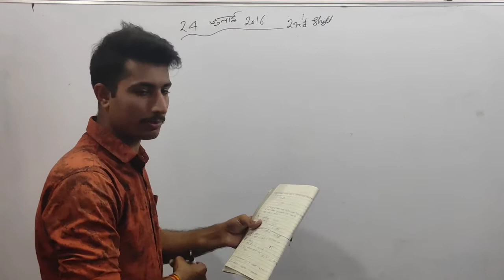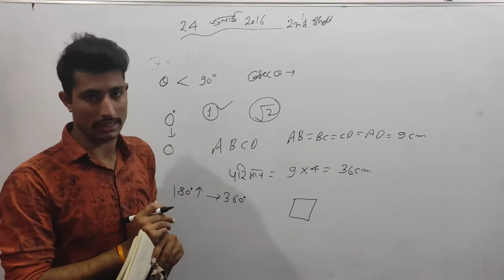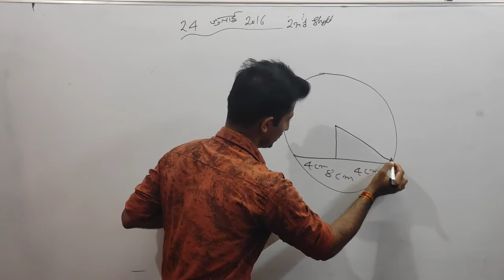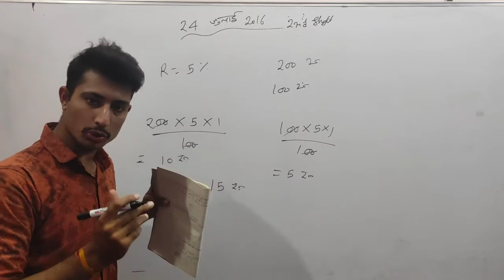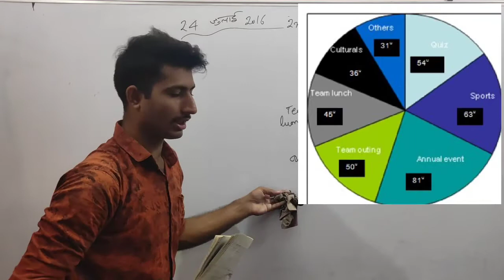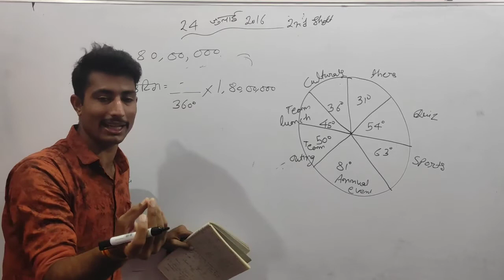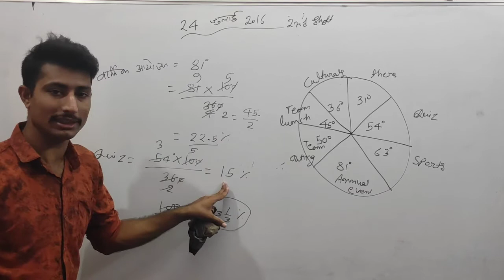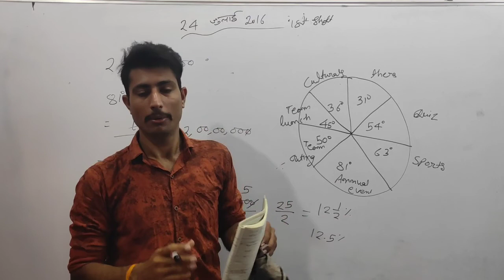24 July 2016 - 1st Shift | Mp Police Constable Question paper solution | Arun Patel | Cops Academy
☑️ ऑक्सफोर्ड एटलस ( मानचित्र बुक ) नीचे लिंक पर क्लिक करके खरीद सकते है
☑️ भारत का भूगोल - माजिद हुसैन ( Best book For Geography )

3.  मध्यप्रदेश पुलिस आरक्षक पिछले वर्षों के हल प्रश्नपत्र  ( Mp Police Constable Paper Solution ) all Videos Playlist -